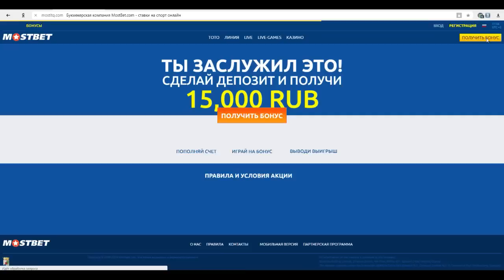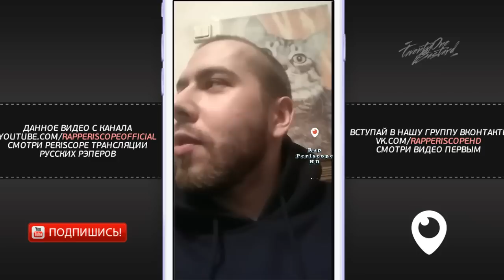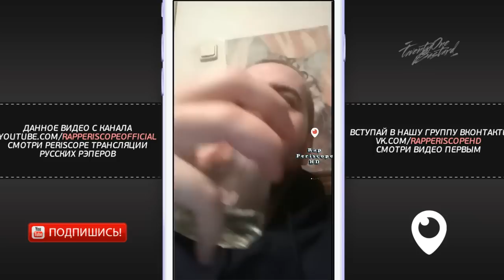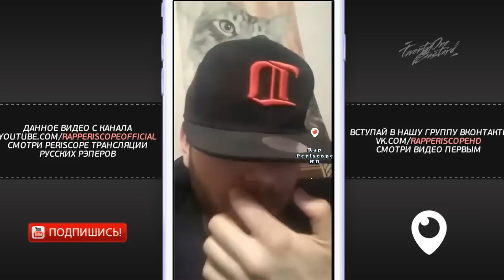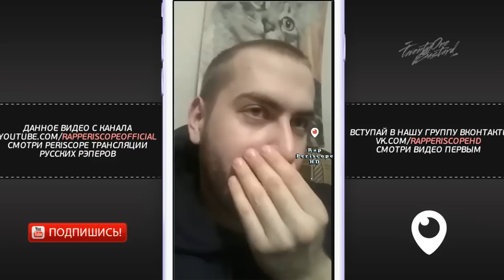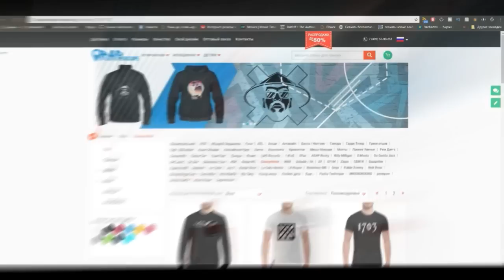Шумм о Fresh Blood, 140 BPM, Oxxxymiron, Браги, Микси, GOKILLA, Sector, Paragrin, Рвать На Битах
Ставки на все виды спорта - БК Мостбет. Бонус на первый депозит - 15 000 рублей
-periscope Oxxxymiron
-periscope баста
-periscope Kizaru
-periscope Schokk
-periscope Face
-periscope Kizaru